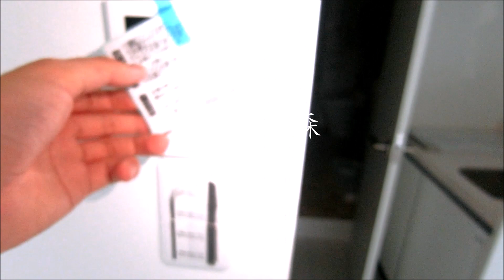東京都大田区 京急空港線糀谷駅近の1R18.20㎡Aタイプ Ludens糀谷 インターネット無料の賃貸マンション